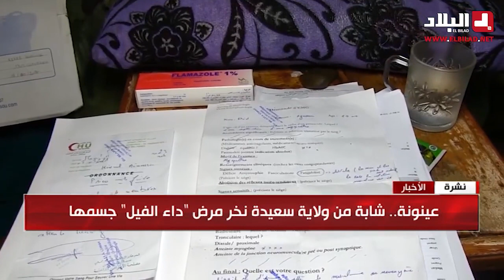الشابة "عينونة" من ولاية سعيدة تعاني في صمت بعد أن نخر جسمها مرض "داء الفيل"